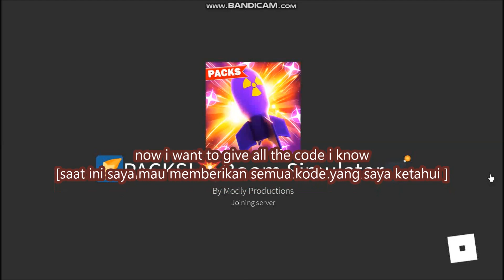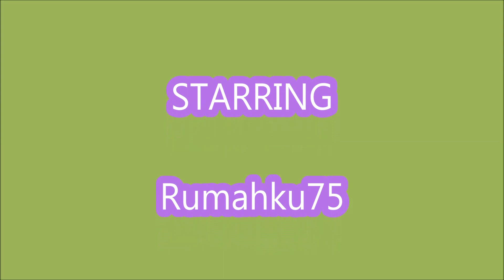NEW UPDATE CODES [PACKS UPDATE] ALL CODES! Boom Simulator ROBLOX | 7 March 2022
Welcome to Boom Simulator!
- NEW UPDATE CODES
- ALL CODES
- [PACKS UPDATE]
- 7 March 2022